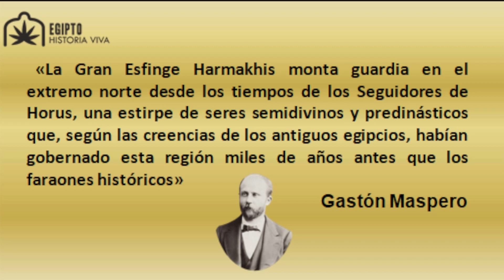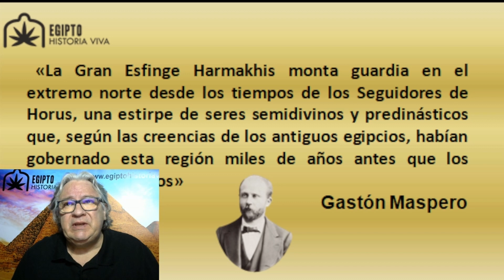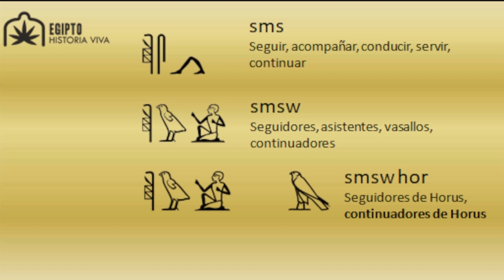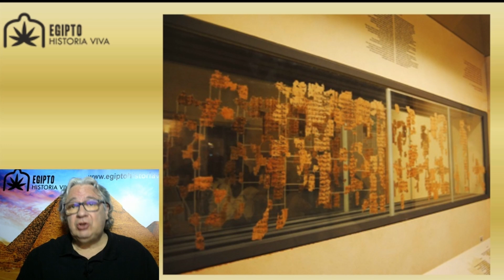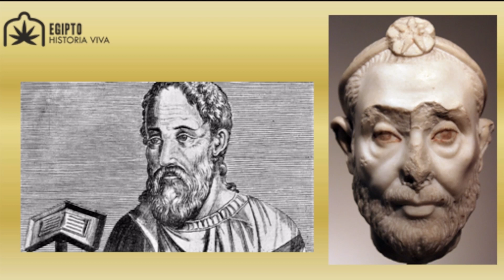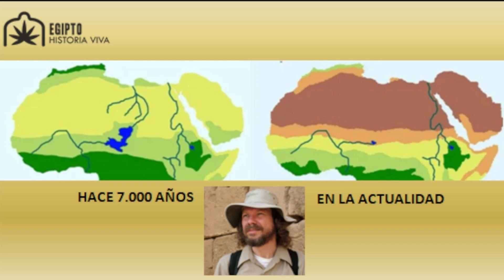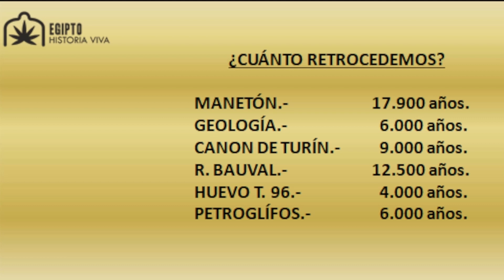Shemsu Hor El origen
Los Shemsu Hor, gobernantes semidivinos.
¿Mitología, leyenda, seres reales?
Os contamos la verdadera historia que cuentan los textos.
Relatos obviados por no tener certezas, por no ser comprensibles, rechazados por no ser científicamente demostrables.
¿Debemos ocultar lo que para nosotros no tiene explicación?
Creo que, al menos, debían ser dados a conocer.
Cada cual debe tener la libertad de poder sacar sus propias conclusiones.